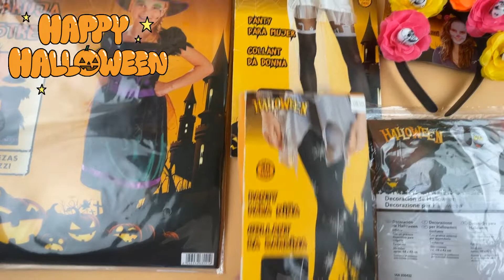Лот 308-035165, Аксесуари та одяг для Хелловіну, , Вага 2,4 кг ( 35 шт) Ціна 550 грн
.Костюми дитячі та дорослі, аксесуари, колготи, декор.
Аксесуари 27 шт.
Колготи дитячі 158/164 - 1 шт.
Колготи жіночі S - 1 шт.
Костюм жіночий S - 1 шт., М - 1 шт., L - 1 шт.
Костюм чоловічий L - 1 шт.
Костюм дитячий для дівчинки: 7-10 р. - 1 шт.
Костюм дитячий для хлопчика: 4-6 р. - 1 шт.